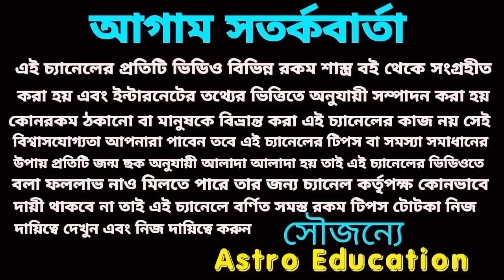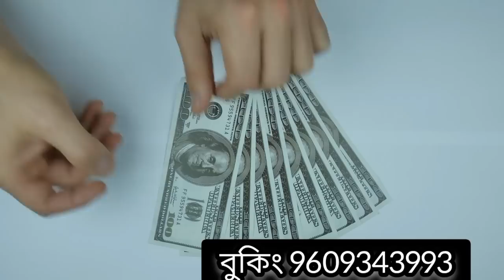28 June 2023 gift for 4 Rashi!